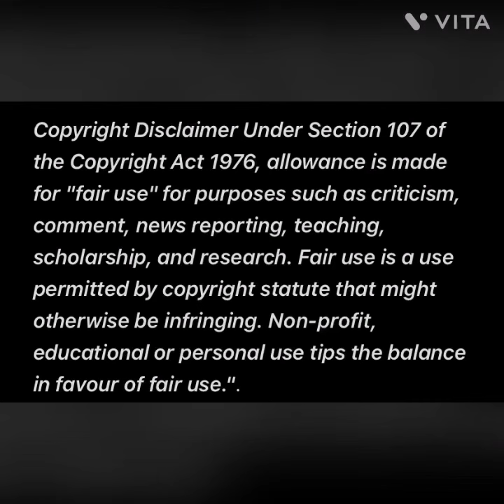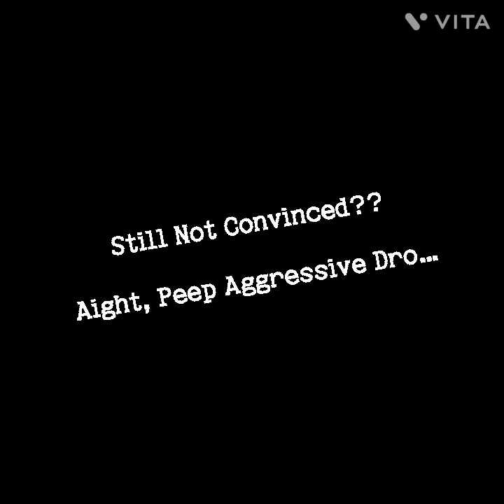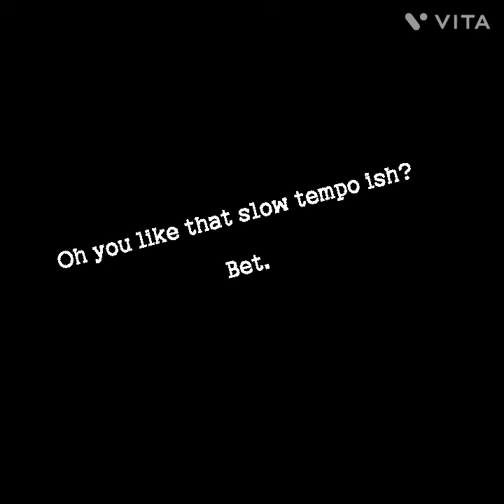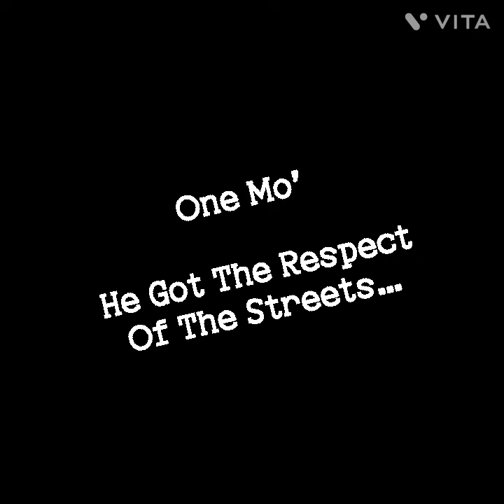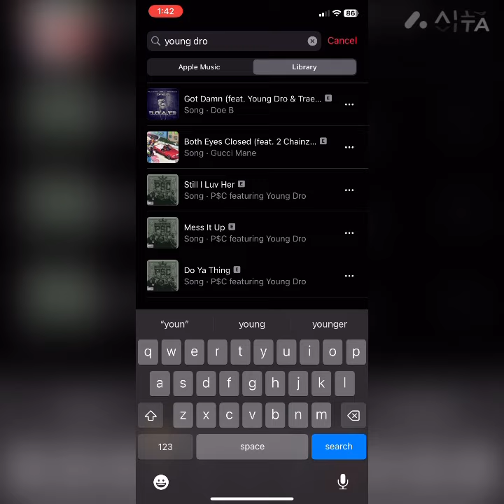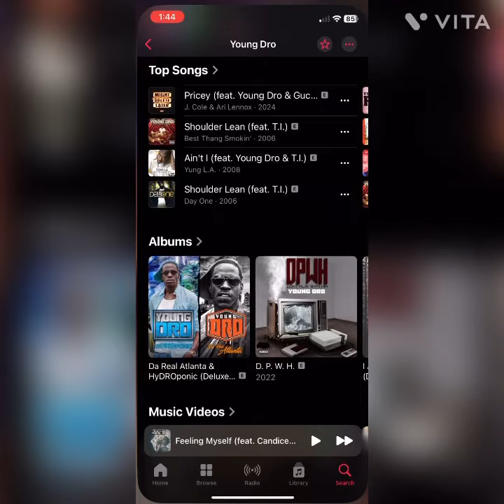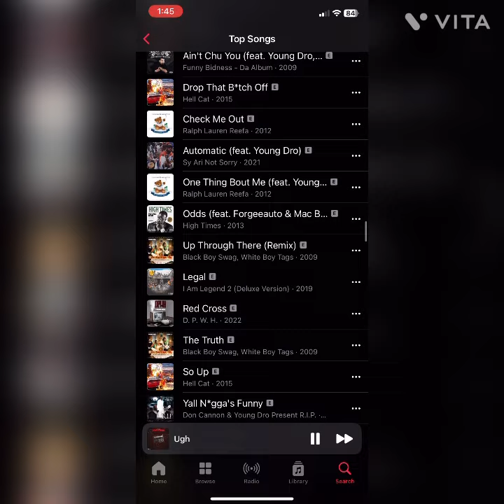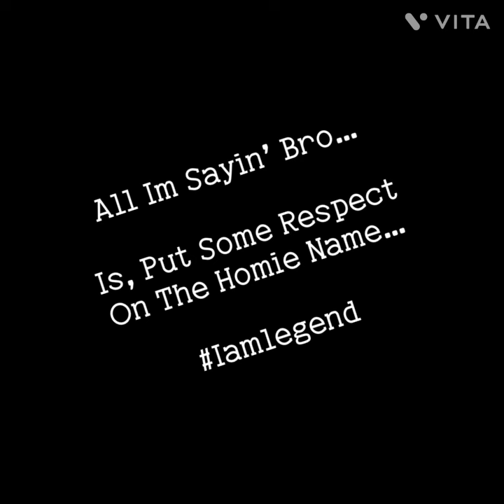Young Dro: Why He’s Arguably The Hardest Lyricist Out Of Atlanta… 🗣️🔥